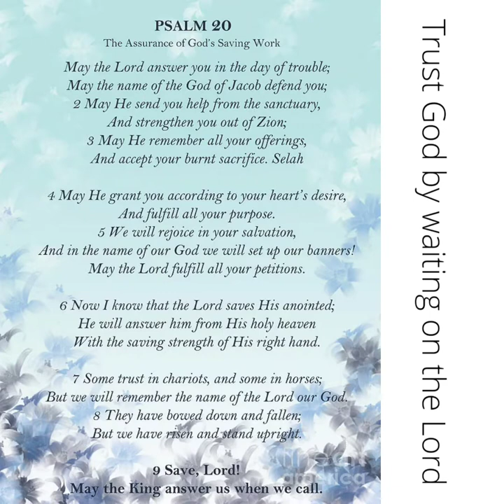Powerless No More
Everyone knows how solar lights work. You know the decorative lights that people line their walkways with, the solar ones, they soak up the light of the sun so that they can shine in the dark.

In order for it to shine its light, it must have time spent in the presence of the sun because the light it gives is a reflection of the sun light whose presence it been in.

Now check this out...
regarding the Light...

JESUS CHRIST is the Light

We, as the disciples of Christ, are to be a reflection of King Jesus.

Matthew 5:14-16
We (believers) are the light of the world. We need to let our light so shine before men that they may see our good works and glorify our Father in heaven.

John 5:31-47
JESUS called John the Baptist a bright shining light then said he has a witness that is greater than John's.

2 Peter 1:19-21
We have the prophetic word confirmed which we do well to heed as a light that shines in a dark place until the day dawns and the morning star rises in your hearts

God's word speaks of people walking in darkness. (See Isaiah 9:2)

Isaiah 42:7 says that this darkness is from a prisonhouse

Isaiah 49:9 it's time to tell the prisoners those in the darkness to show themselves and come out.

To come out of darkness, light needs to be shined.

John 3:19 says light has come into the world but the world CHOSE darkness because their deeds were evil.

Acts 26:18. Jesus said he called Paul to open the eyes of people turning them from light to darkness